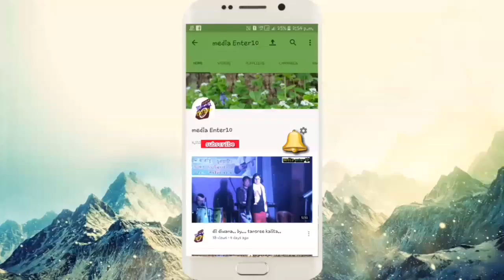Diha naam| O Shyam kaliya new| sivratri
o shyam kaliya kodomat uthila| new diha naam|